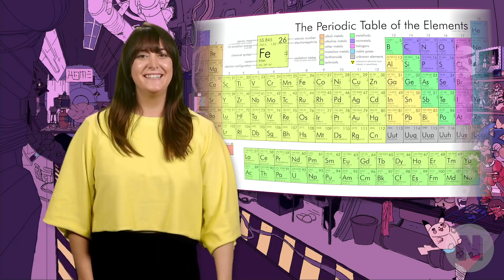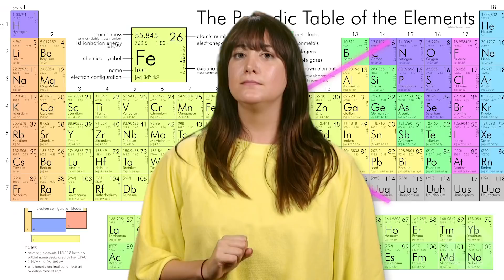Peridot & Her Symbolism EXPLAINED! (Steven Universe)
Alright, you clods! We asked you who your favorite Crystal Gem was and the vast majority of Nerdwire fans voted for the one, the only Peridot. So since y’all love her so much, we’re going to dive into Peridot’s story in the show, as well as some facts about the real life Evening Emerald that could have lead to Rebecca Sugar to draw inspiration for this feisty little character.  I’m Kris Carr, and today I’m talking to you about Peridot from Steven Universe.